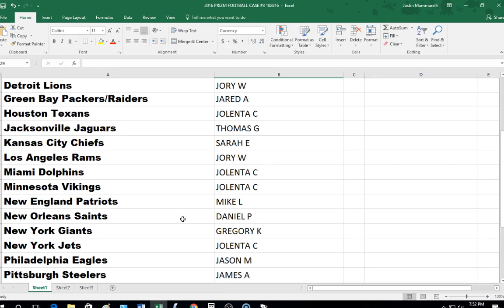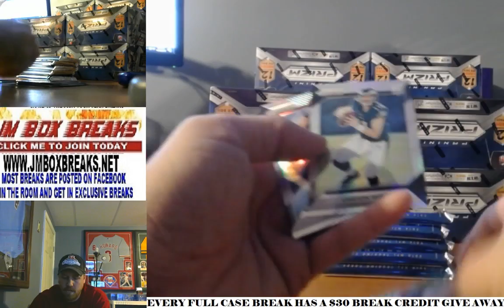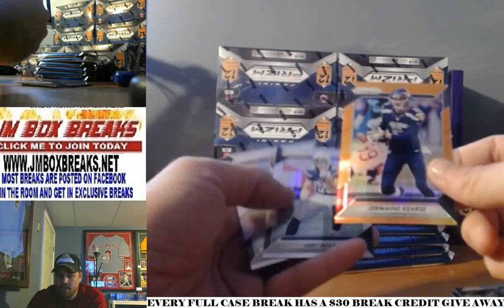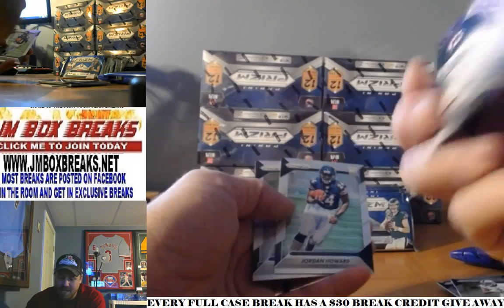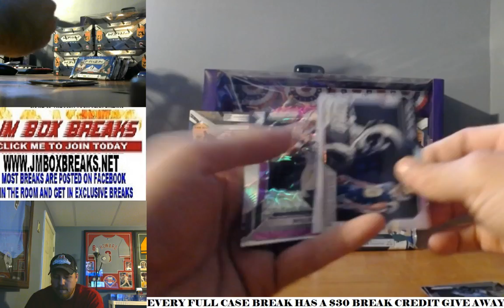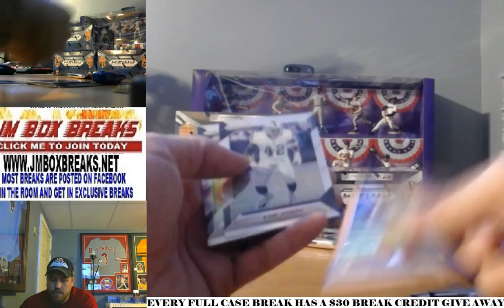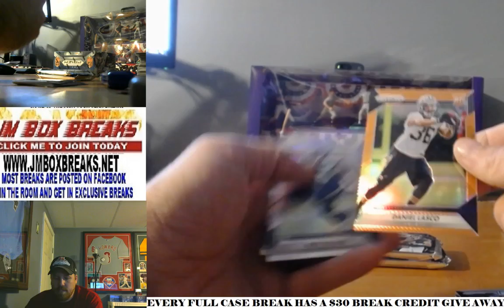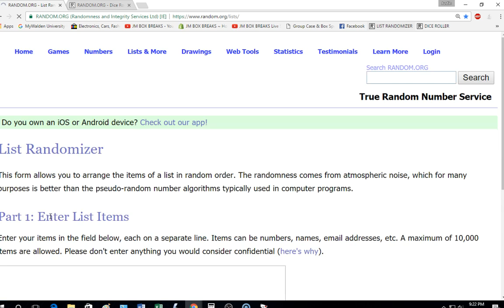2016 PRIZM FOOTBALL PYT CASE BREAK #3 10/28/16